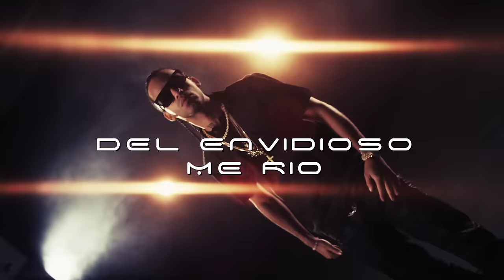Jay The Prince - Del Envidioso Me Rio ft. Arcangel & Jose Reyes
Music video for Del Envidioso Me Rio ft. Arcangel & Jose Reyes performed by Jay The Prince.